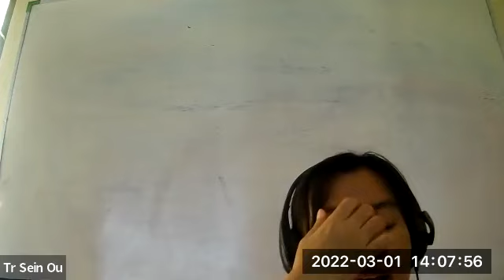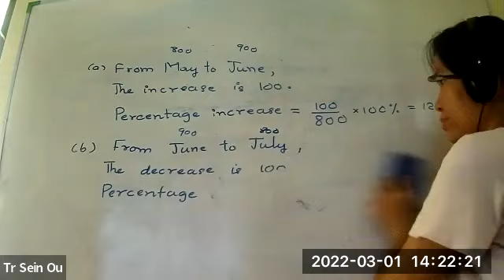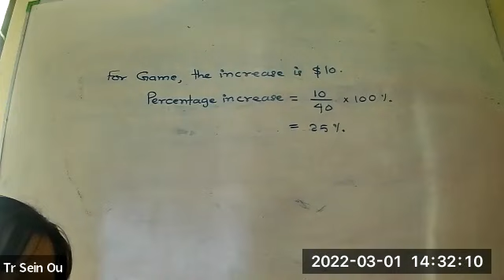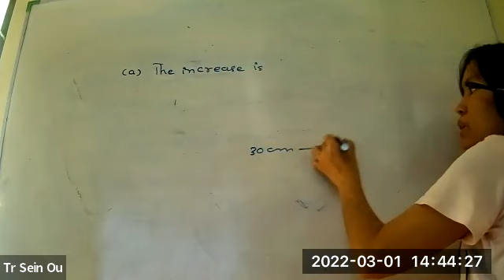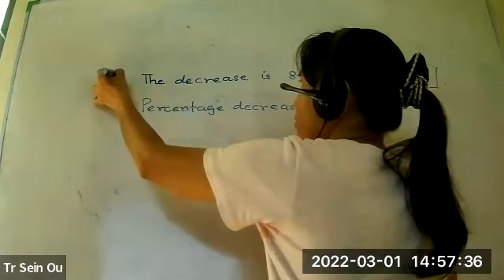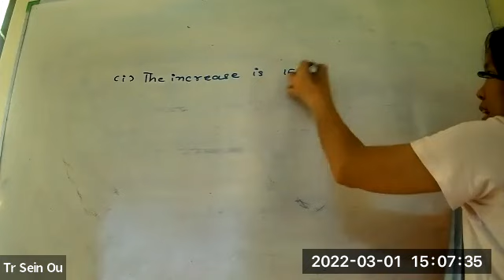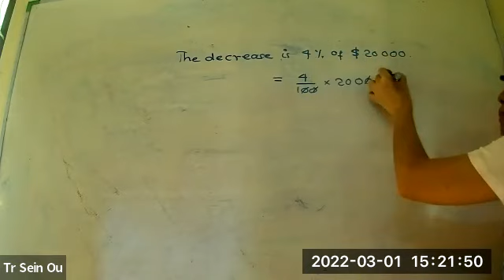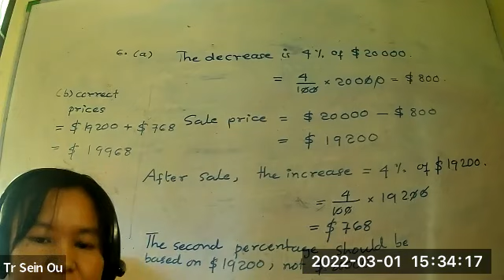Maths Tr Sein Ou PreiG B 1 Mar 2022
Subject - Maths
Date - 1 Mar 2022
Teacher - Tr Sein Ou